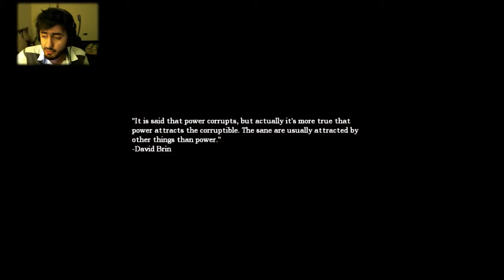Amnesia Hill : Harold's Story (Part 7) - Sick commentary and a boss !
Apologies for my stupid sick voice xD

Shiki OST (Anime) - Day and Night
Two Steps from Hell - Mercy in Darkness
Thank you for such a beautiful track !

May the Banna Empire grow in strength !